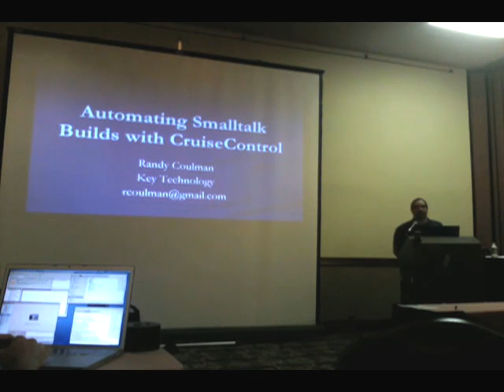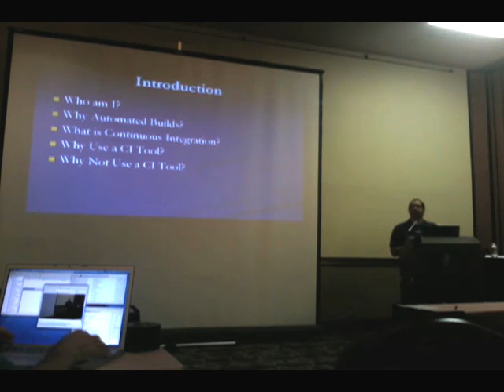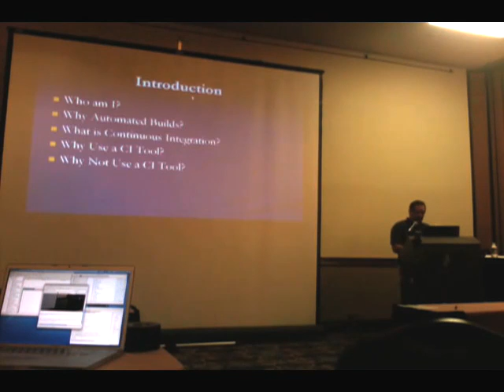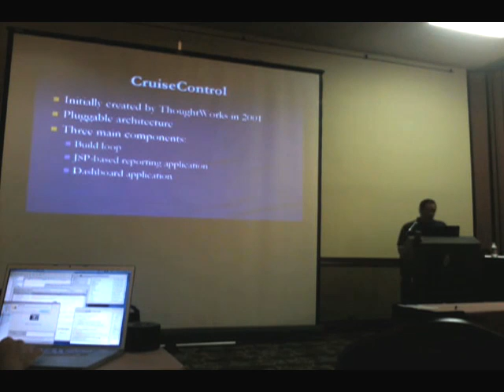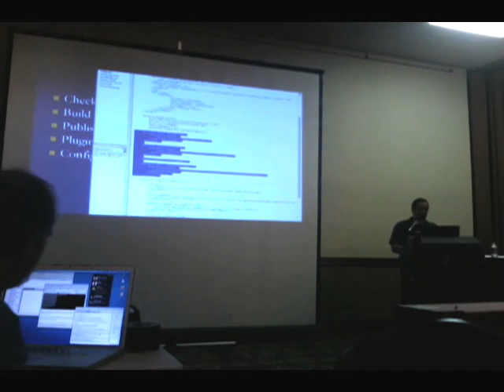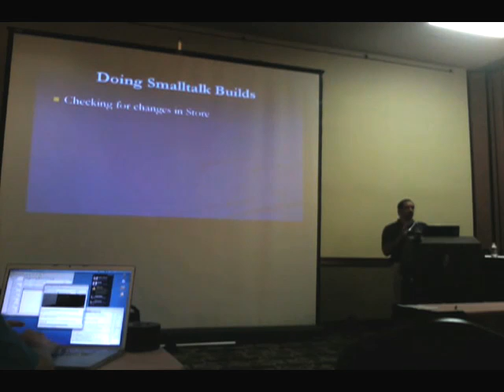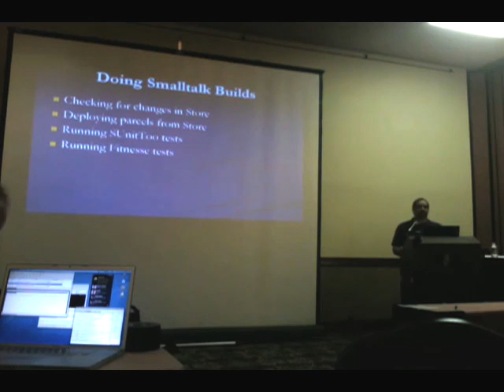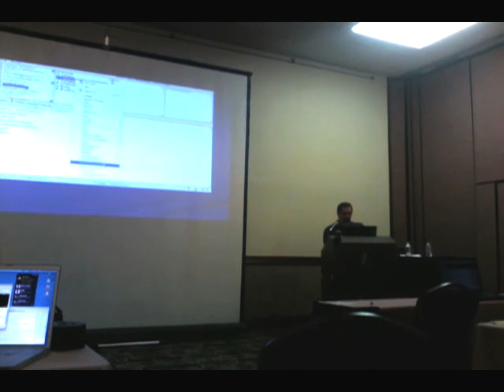Automating Smalltalk Builds with Cruise Control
Randy Coulman's talk on automating Smalltalk builds with Cruise Control at Smalltalk Solutions 2008

Cincom
Editor: James Robertson
Speaker: Randy Coulman